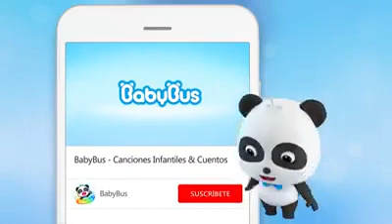Magic Kitchen Utensils | Children's Cartoons | Kiki And His Friends | BabyBus